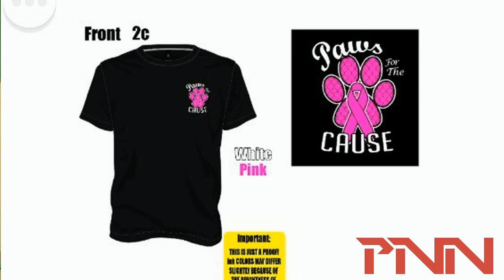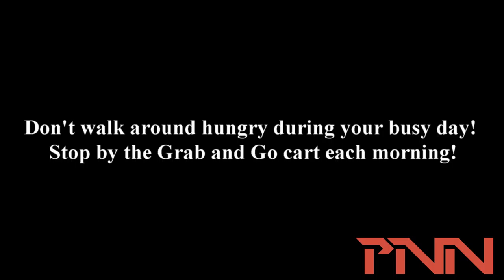PNN -September 23, 2016 - Smiths Station High School